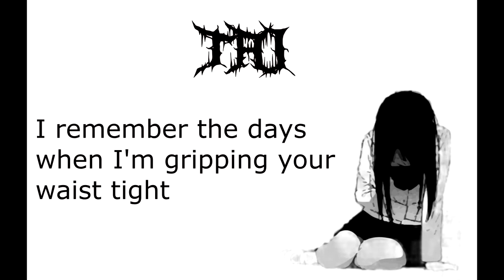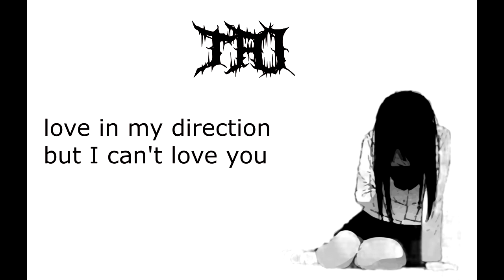Tai - I Seen Aphrodite Cry [Lyric Video](Slowed Down)